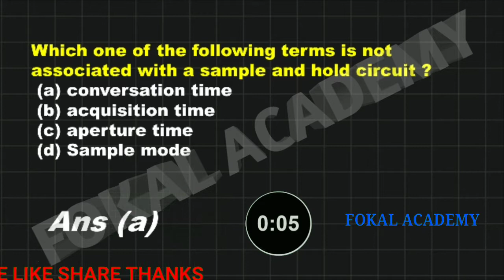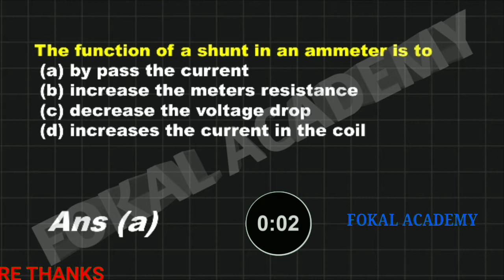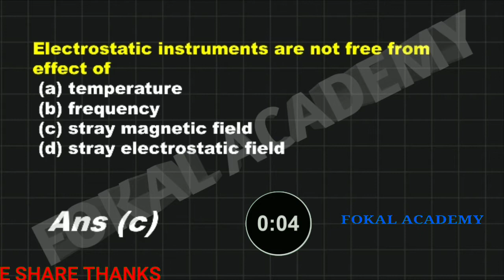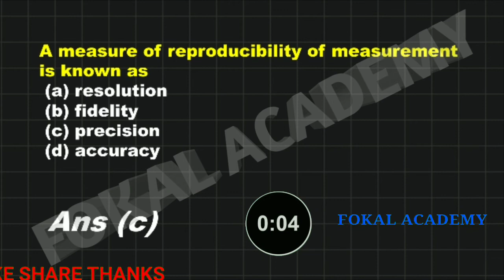INSTRUMENTATION IMPORTANT MCQ MINI MOCK TEST 5 || ESE || ISRO || BARC PREPARATION